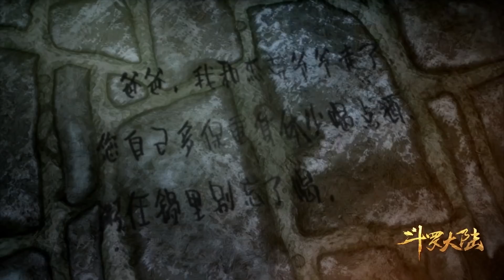斗罗速看ep03左手锤护右手的草，唐昊早已预见唐三未来的艰辛，却不得不放手。【斗罗大陆 Soul Land】